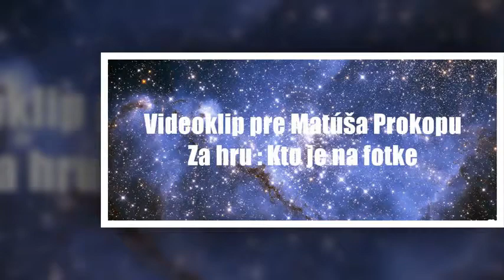Once upon a time Rumpelstiltskin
Videoklip pre Matúša Prokopu
Za hru : Kto je na fotke
Adminka :Ruby: